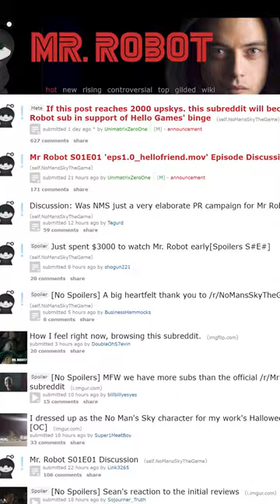No Man’s Sky Launch Flashbacks